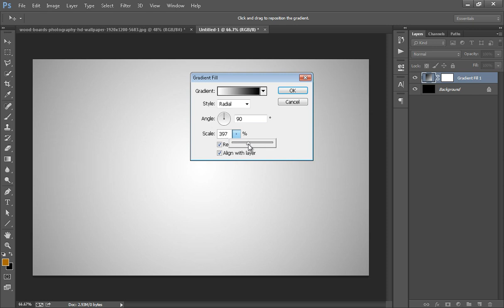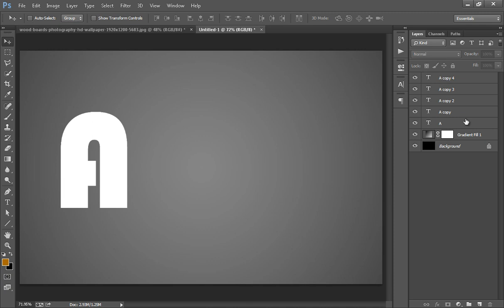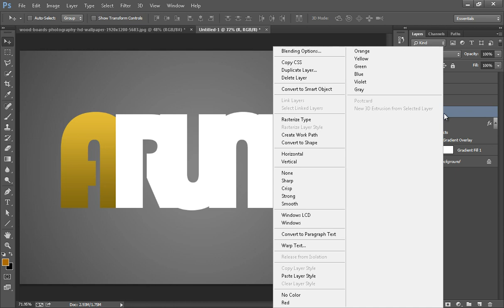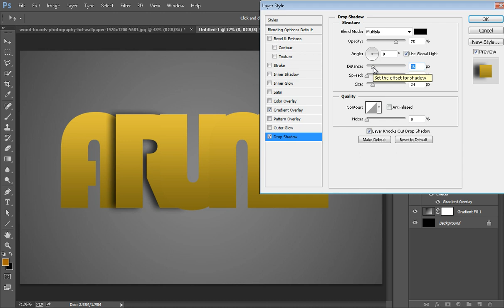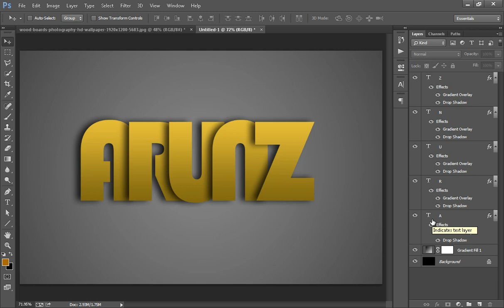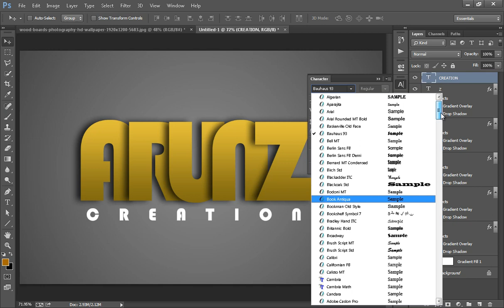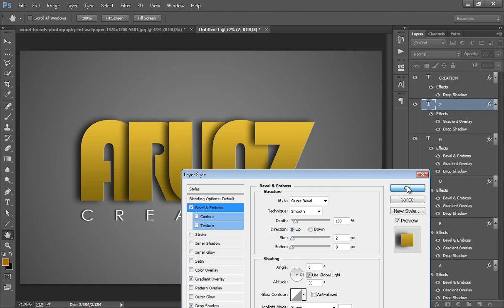How to make 3D Text : Photoshop Tutorial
In this photoshop tutorial, we will learn to make 3d text using blending mode shadow effect. i will not use 3d option in photoshop but i use creative shadow and bevel to feel like 3d text. make a new document then put your text only one letter on one layer, keep in mind that the edges should or text should straight line like 90 degree. then make a nice radial gradient black background. use blending option on each letter to create shadow using drop shadow adjust the shadow at 0 degree angle and that shadow will on another letter to feel of 3d look. thanks for watching this video.

keep in touch with arunzCreation